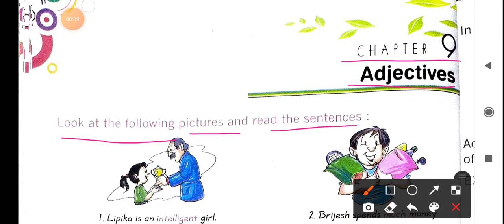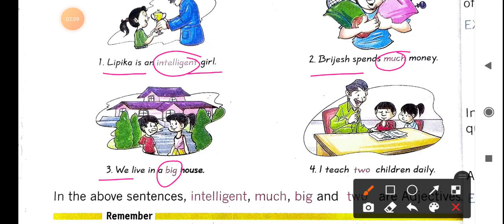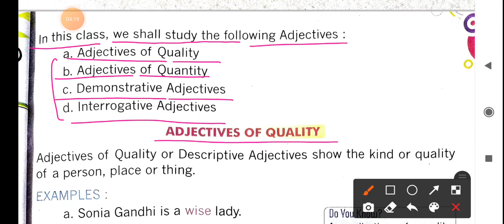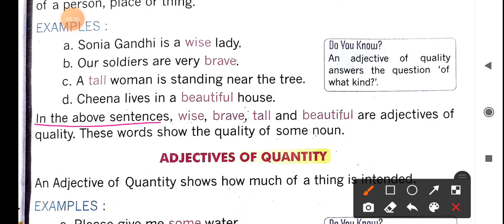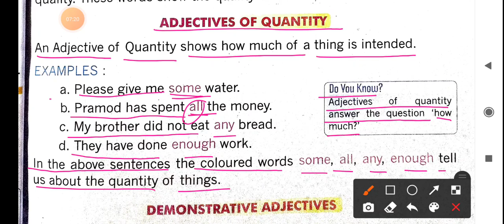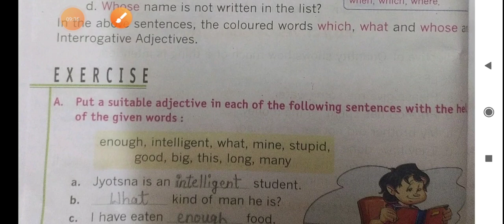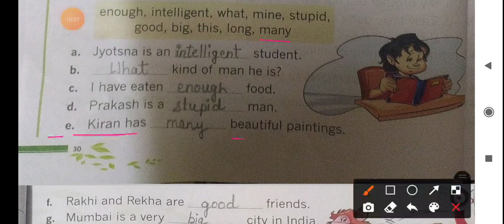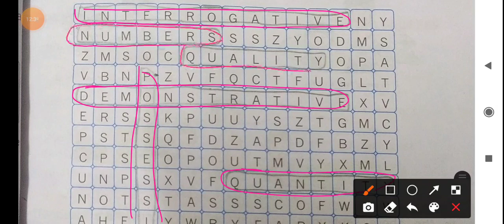Class lll, Subject English Grammar, Chapter 9 Adjectives, Explanation and Exercise work